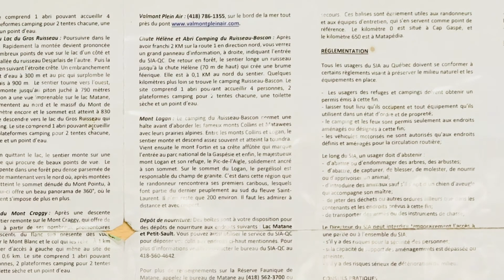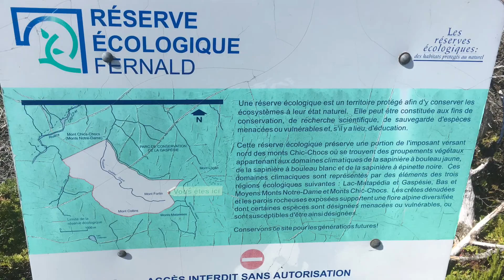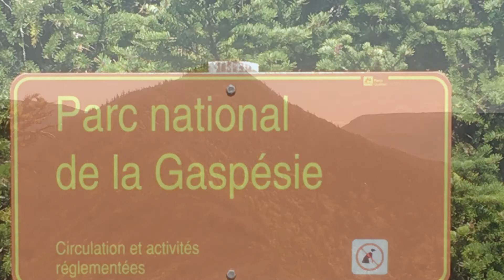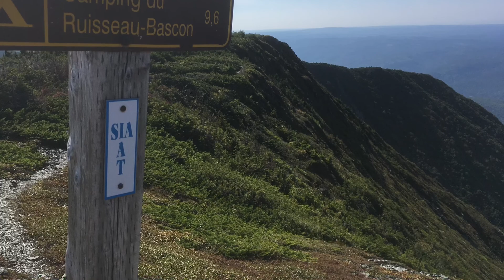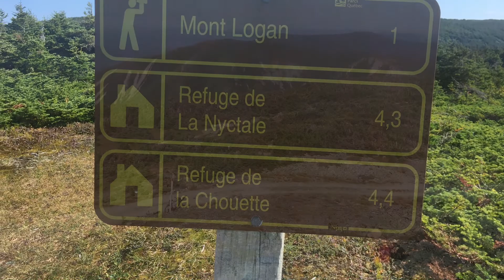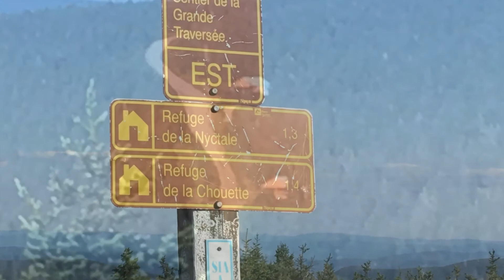2017 IAT Quebec Section Hike Day 18B